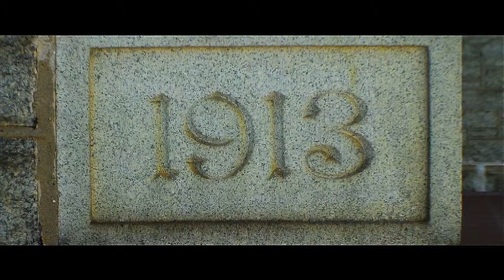Briz Rocwell "Blues City"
Brand new video from Briz Rocwell "Blues City"
Video Directed and edited by SUNWUN cinema